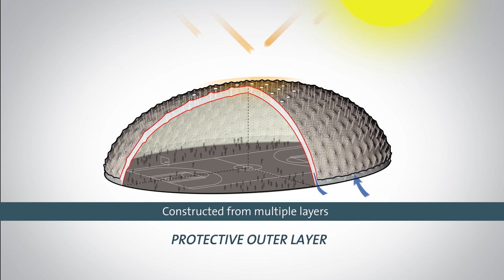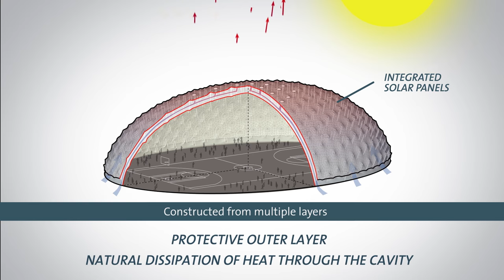Shaded Dome | Royal HaskoningDHV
Submission of the Shaded Dome for the Dutch Engineer award Vernuftelingn 2016 by Shaded Dome Technologies. Shaded Dome Technologies is founded by ZJA Zwarts & Jansma Architects, Royal HaskoningDHV and Poly-Ned.